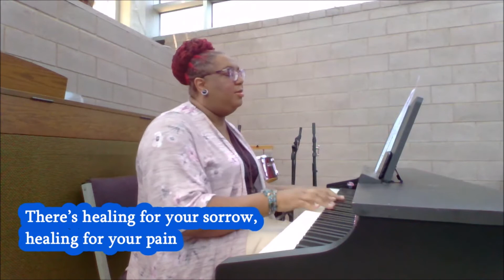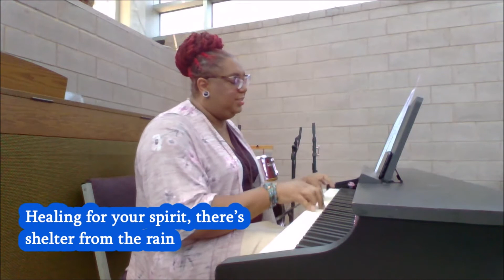MCCDC Word In Music,11 am, Service, Diedre Gray, 14 June 2020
Worship with us Sundays at 9 and 11am!